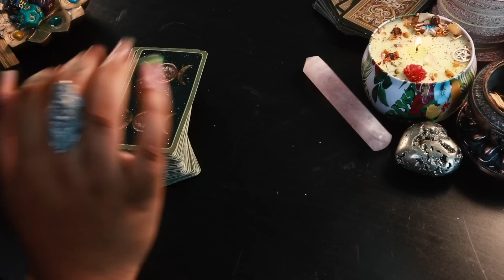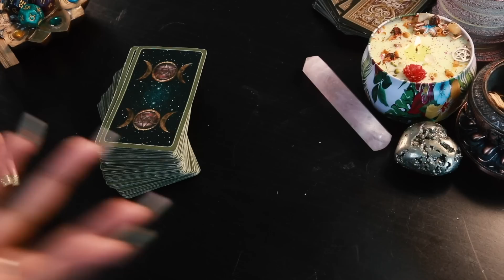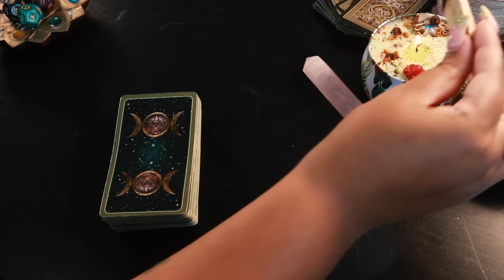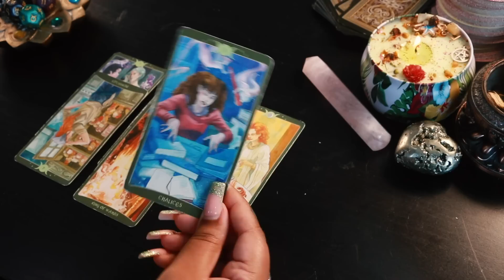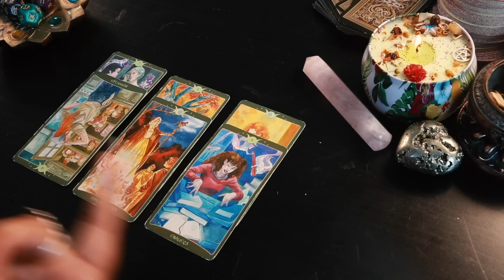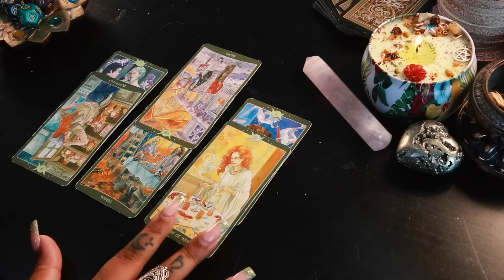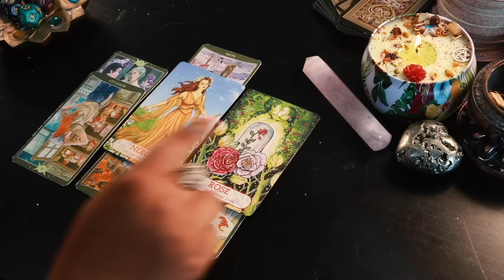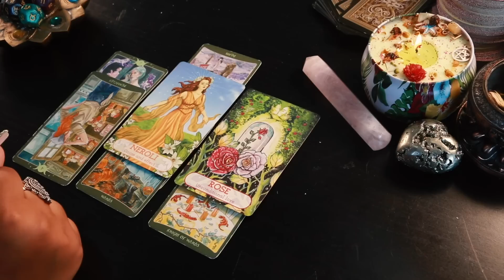Calling Back Your Energy! 🧘🏾‍♀️🪬 Timeless Reading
A timeless collective reading for whoever feels drawn to watch!! 🦋❤️
Enjoy family! ✨💫
🌞 Reading starts   6:50

🌿✨ If you would like to join in on the 7-day candle and have your name added to the daily prayer and petition

‼️⚠️Be sure to put your name, birthdate, and any other additional message you have!

I will go live Wednesday, Aug 16th at @12 PM EST to dress the candle with y’all and vibe!!! 😍🔥✨🦁♌️

✨Decks Used✨
As above so below tarot

Channel Wishlist 🔮✨🎉

Shonnetta's Twitter: @shonnettastarot
Cris's Twitter: @crisharnden
Shonnetta's TikTok @Shonnettasintuition